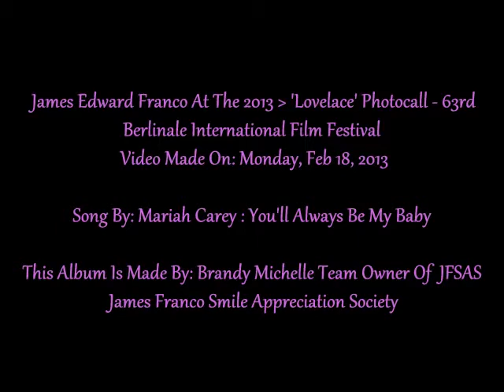James Edward Franco At The 2013 'Lovelace' Photocall - 63rd Berlinale International Film Festival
This Album Is Made By: Brandy Michelle Team Owner Of: JFSAS : James Franco Smile Appreciation Society